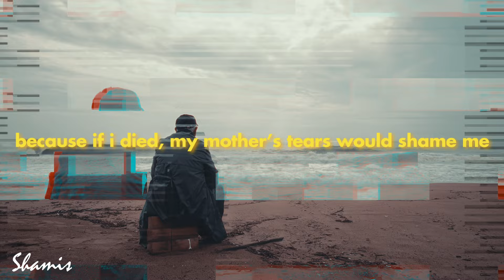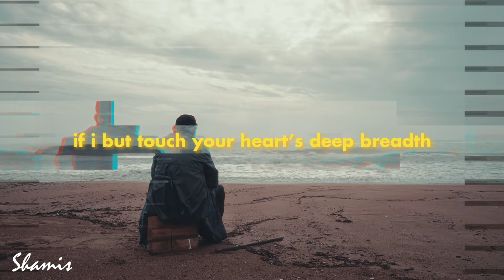MAHMOUD DARWISH Poems About Love - To My Mother (poetry with english subtitles)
Hi, this is a reading of the poem 'To My Mother', written by Mahmoud Darwish. Mahmoud Darwish, a renowned Palestinian poet, captured the hearts of readers worldwide with his profound and evocative verses. His poetry, translated into various languages including English, continues to inspire and move audiences. With English subtitles available, readers can delve into the beauty and intensity of Mahmoud Darwish's poems, exploring themes of love, identity, and the Palestinian struggle. One particular love story expressed in his works resonates deeply, as Darwish's words paint a vivid picture of the power and complexities of affection. His poetic legacy, filled with heartfelt emotions, allows readers to connect with his experiences and emotions. Mahmoud Darwish's profound words have left an indelible mark on literature, and his poems about love continue to touch the souls of those who encounter them. His poignant and eloquent verses, accompanied by English subtitles, enable a wider audience to appreciate the depth and beauty of his work. The wisdom found within his lines is also reflected in his quotes, which encapsulate the essence of his poetic journey. Among his many masterpieces, his poem "To My Mother" stands as a testament to the love and gratitude he felt towards his mother. While Mahmoud Darwish's legacy lives on, it's important to note that some variations of his name, such as Mohammad Darwish, Mohamed Darwish, or even Muhammad Darwish, might arise in different contexts. Nevertheless, the essence of his captivating storytelling and mesmerizing poetry remains a beacon of inspiration for all lovers of literature.